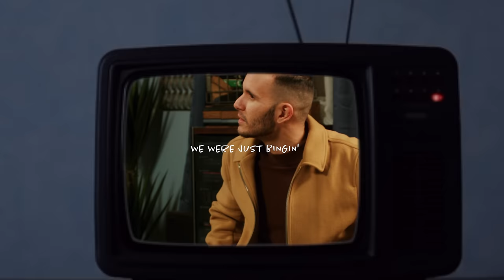Musiq Soulchild "we were just binging" (Official Video)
" we were just binging” is from The Musiq Soulchild Victims and Villains album produced by @hit-boy

Follow Musiq Soulchild:

 / musiqsoulchild

 / musiqsoulchild

 / musiqsoulchild